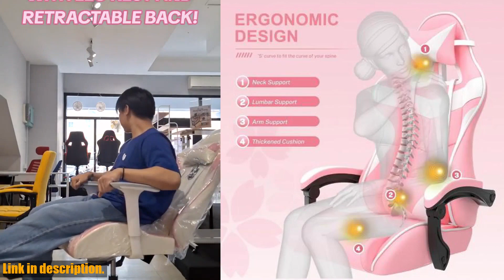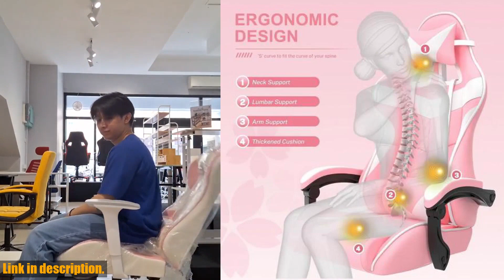Ultimate Gaming Chair Review: Pink Gaming Chair With Footrest - A Must-Have for Gamers!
Buy and Review Computer Armchair Girlfriend Computer Gaming Chair Pink Gaming Chair With Footrest Sister Wife and Love (Pink) Desk Gamer Office on Aliexpress Shop
- Computer Armchair Girlfriend Computer Gaming Chair Pink Gaming Chair With Footrest Sister Wife and Love (Pink) Desk Gamer Office

Hey there, gamers! Today I am super excited to introduce you to the ultimate gaming chair – the Computer Armchair Girlfriend Computer Gaming Chair Pink Gaming Chair With Footrest Sister Wife and Love (Pink) Desk Gamer Office. This chair is not just another piece of furniture – it's a game-changer for your gaming setup.Let's start with the obvious – the stunning pink color. This chair is not just a chair, it's a statement piece that will elevate your gaming cave to a whole new level. But it's not just about looks – this chair is designed with ultimate comfort and support in mind. The ergonomic design ensures that you can game for hours without feeling any discomfort.But wait, there's more! The footrest is a game-changer, allowing you to kick back and relax during those intense gaming sessions. And the high-quality materials and sturdy construction mean that this chair will stand the test of time, no matter how intense your gaming marathons are.But the best part? The Computer Armchair Girlfriend Computer Gaming Chair Pink Gaming Chair With Footrest Sister Wife and Love (Pink) Desk Gamer Office is not just for gamers – it's perfect for anyone who spends long hours in front of a computer. Whether you're working or studying, this chair will have your back – literally.So, what are you waiting for? Click the link in the description and level up your gaming setup with the Computer Armchair Girlfriend Computer Gaming Chair Pink Gaming Chair With Footrest Sister Wife and Love (Pink) Desk Gamer Office. Trust me, once you try this chair, you'll wonder how you ever gamed without it. Let's keep gaming in style and comfort!